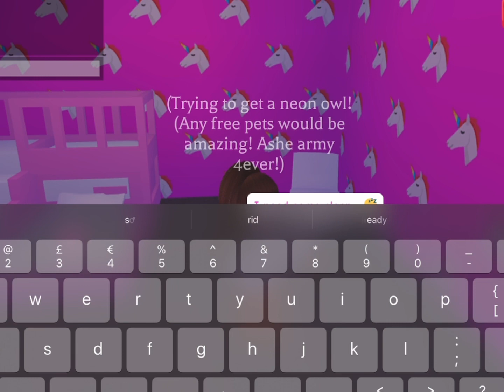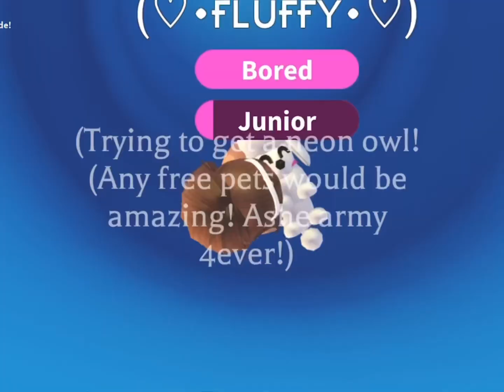Life of a pet lover! ~adopt me skit~